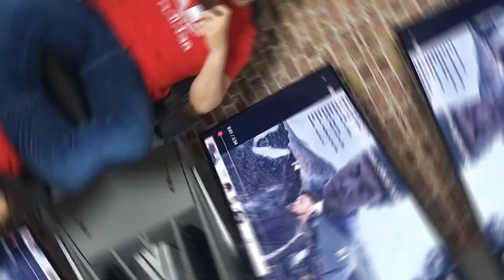Michael Bars and Ez Mil - Victorious Reaction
Intro beat by Boger. This is the link to his channel. -